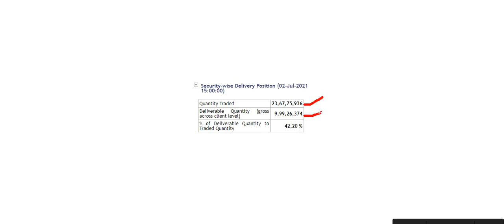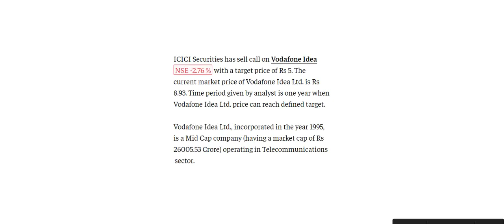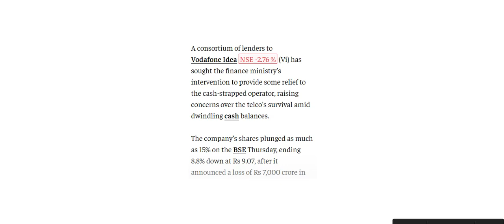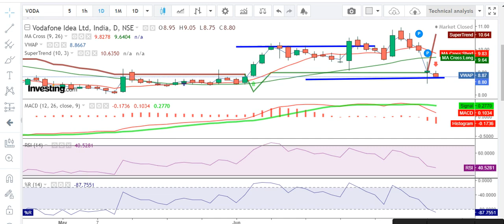Vodafone Idea share for 5th July– Vodafone latest news – Vodafone Idea - Stock market – Idea Voda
vodafone idea share agr latest news,
vodafone and idea share,
vodafone idea share sanjiv bhasin,
vodafone idea limited share,
vodafone idea share expert view,
vodafone idea share ka dam bataen,
vodafone idea share ka naam bataen,
vodafone idea ka share,
vodafone idea ke share,
vodafone idea share news tamil,
vodafone idea share news latest,
vodafone idea share news youtube,
vodafone idea nse,
view on vodafone idea share,
share price of vodafone idea,
target of vodafone idea share,
review of vodafone idea share,
vodafone idea share price target today,

why vodafone idea share price rising,
idea vodafone share rachana,
share price of idea vodafone,